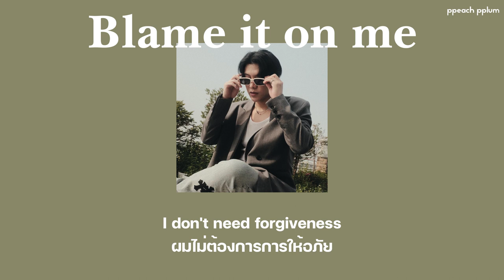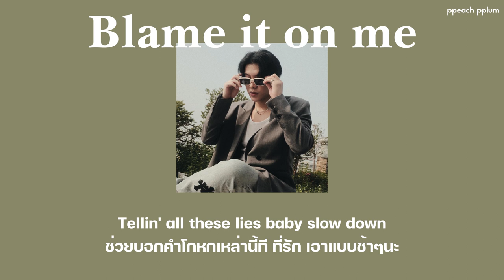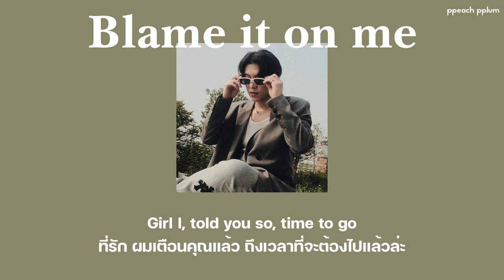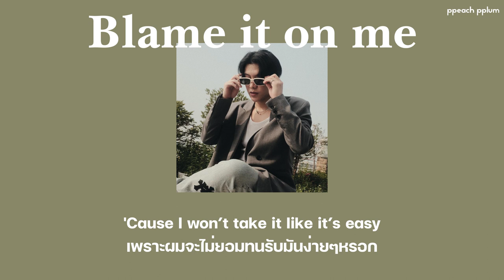[THAISUB] Blame it on me | Gen neo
หากแปลผิดพลาดประการใดต้องขออภัยด้วยค่า:)
เพลงนี้ต้องการสื่อถึงความสัมพันธ์ที่ล้มเหลวของคนๆหนึ่งที่ผ่านมาหมดแล้ว
Credit
Full Version

pls, don’t copy or manipulation lyrics.
I know you can do it. “Believe in yourself!”